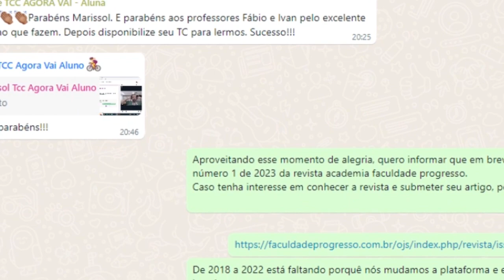TCC em formato de artigo com sequência didática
Qual é a estrutura de um TCC em formato de artigo que tenha uma proposta de realizar uma sequência didática? Quais são os cuidados que devemos ter ao  elaborar um artigo em que tenha como proposta uma sequência didática?

Dúvidas? Precisa de orientação? chama no whatsapp!